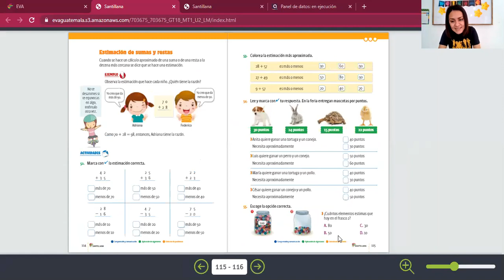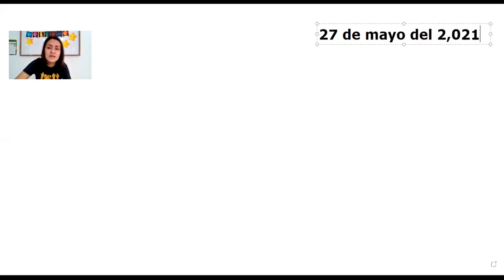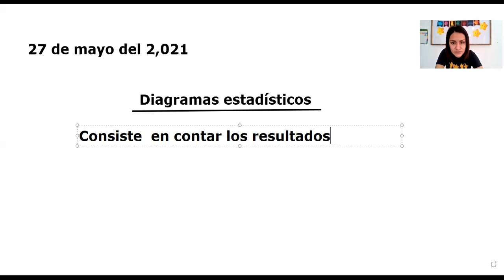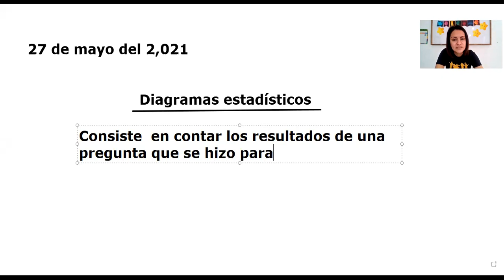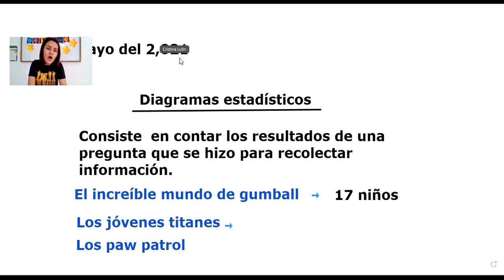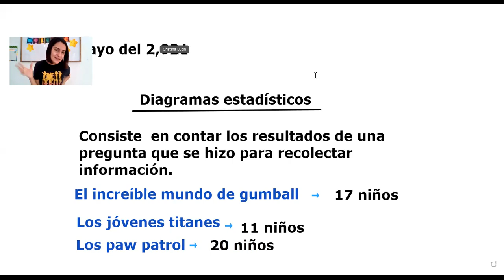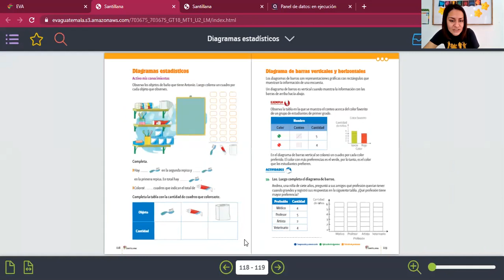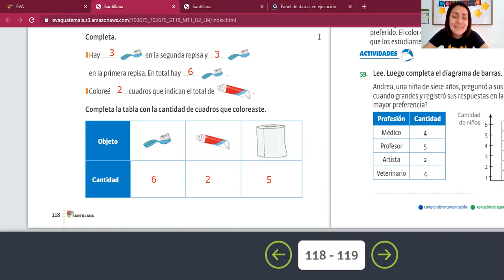Estimación de sumas y restas matemáticas 1ero